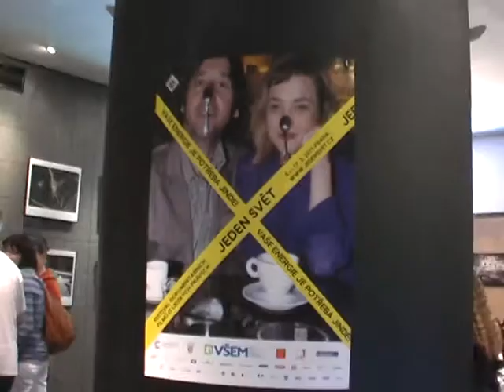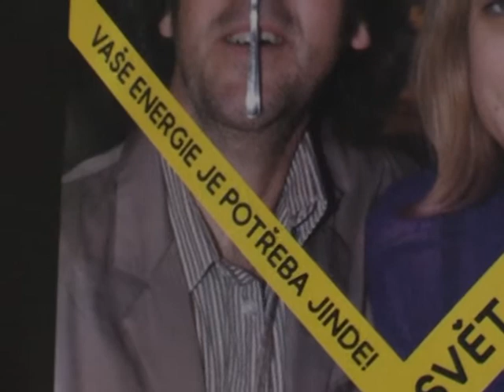Výstava Kam si Bůh chodí pro sůl - březen 2011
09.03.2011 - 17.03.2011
Divadlo Archa - Na Poříčí 26, Praha 1

Pro fotografku Jarmilu Kovaříkovou je Etiopie srdeční záležitost. Navštívila ji celkem třikrát s cílem mapovat zásadní sociální témata - otvírání základní školy nedaleko města Awasa, děti, které chodí desítky kilometrů pro vodu, dětskou prostituci, tkalce, kmen Hameru na jihu Etiopie nebo těžaře v kráteru El Sod ve střední Etiopii, za jejichž snímky obdržela cenu v soutěži Czech Press Photo.